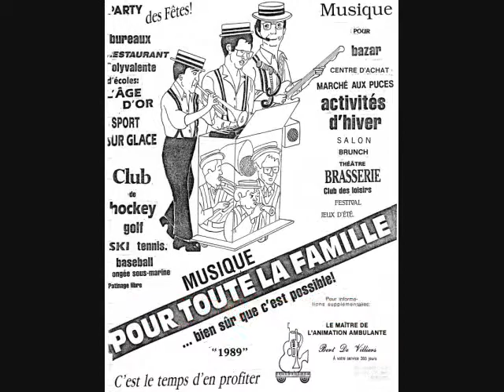My drawings and paintings by Burt De Villiers